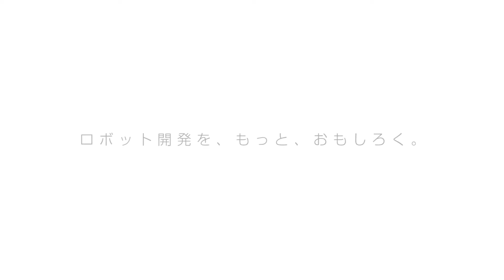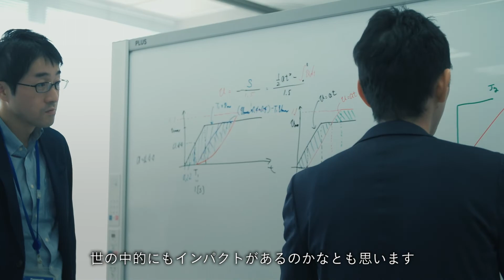[Robotics Hub] ロボティクス技術者クロストーク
共創によるロボティクス開発のメリット、技術者の思い、ロボティクスハブの意義はどんなところにあるのか、共創プロジェクトである「WHILL NEXT」の開発に携わったパナソニックとWHILL社の技術者のクロストークコンテンツ。

白井一充 (WHILL株式会社 システム開発部 部長)
今岡紀章 (パナソニック株式会社 マニュファクチャリングイノベーション本部 ロボティクス推進室)
上松弘幸 (パナソニック株式会社 マニュファクチャリングイノベーション本部 ロボティクス推進室)

＊事業会社制への移行（2022年4月）後、こちらの記事の内容はパナソニック ホールディングス株式会社での仕事となります。
＊所属・内容等は取材当時のものです。